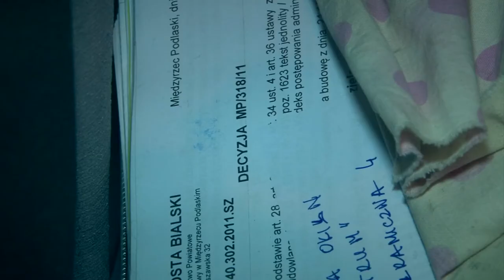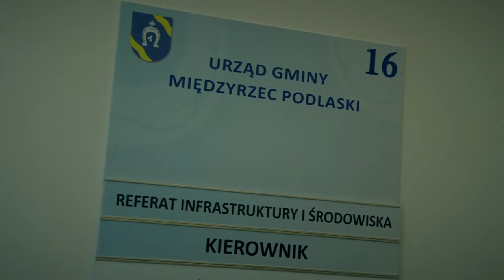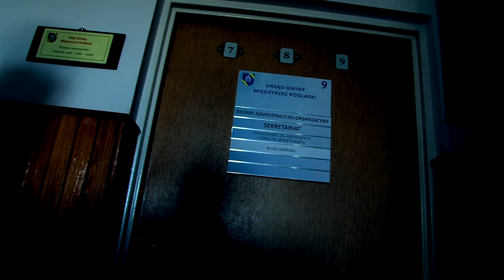Pod osłoną nocy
Ogromne zamieszanie po referendum w gminie Międzyrzec Podlaski. Zdaniem opozycyjnych radnych oraz części mieszkańców, w poniedziałkową noc odwołany wójt Mirosław Kapłan wraz ze swoimi współpracownikami, z gmachu gminy wynosił oraz niszczył urzędowe dokumenty. Mieszkańcy zapobiegli temu procederowi. Część pism nie została wywieziona, bo grupa ludzi zatarasowała wyjazd. Sprawą zainteresowała się policja. Wójt nie odbiera telefonów oraz nie pojawia się w urzędzie w godzinach pracy. We wtorek po południu oficjalnie przestał być włodarzem gminy, gdyż wyniki referendum zostały opublikowane w dzienniku urzędowym. Z pewnością to nie koniec zamieszania.